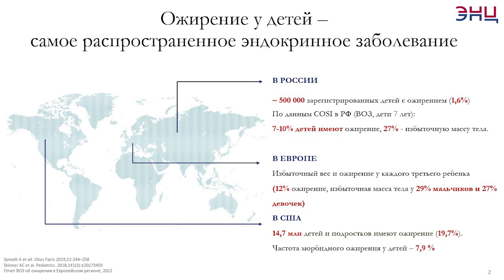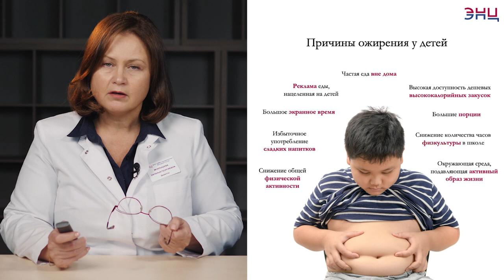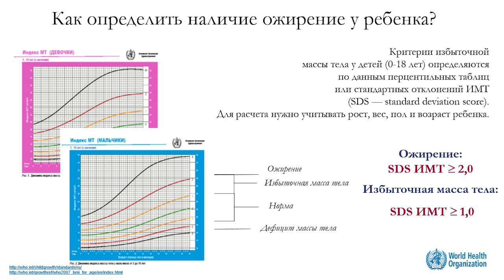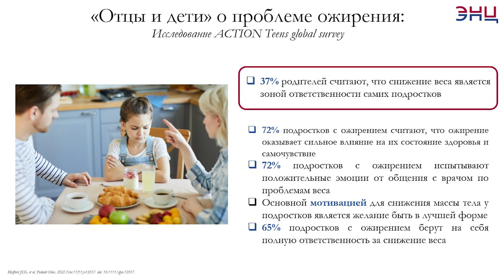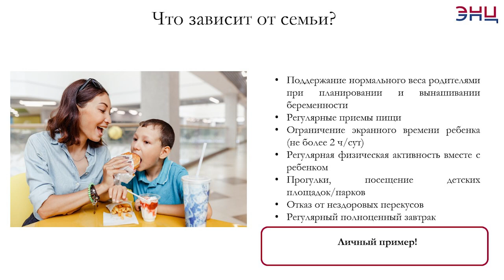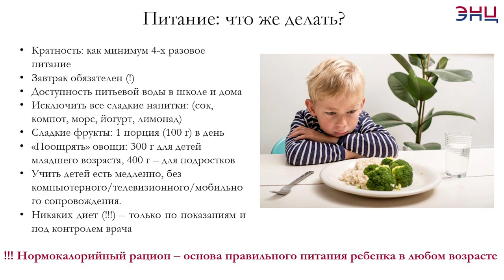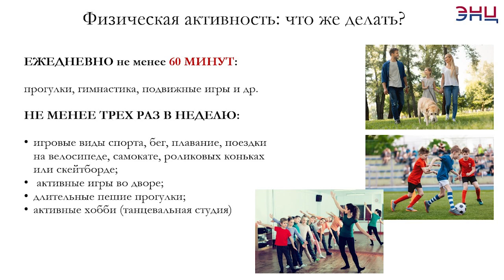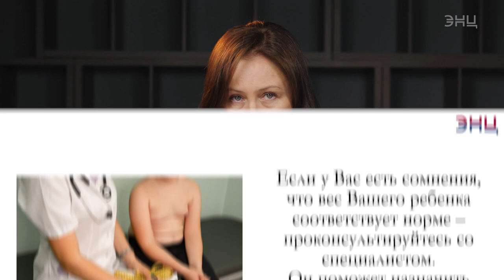Не только гены: роль родителей в формировании детского ожирения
Почему у детей развивается ожирение? Как отличить ожирение от избыточной массы тела? Как семье поддержать ребенка на пути к выздоровлению и правильно организовать питание и физическую активность? Что делать при осложнениях и запущенных случаях ожирения у подростков?
Разберемся в теме вместе с экспертами: член-корреспондентом РАН Мокрышевой Натальей Георгиевной, директором ГНЦ ФГБУ «НМИЦ эндокринологии» Минздрава России, кандидатом медицинских наук Васюковой Ольгой Владимировной, руководителем Центра лечения и профилактики метаболических заболеваний и ожирения, детским эндокринологом, а также психотерапевтом кандидатом медицинских наук Зеленковой-Захарчук Татьяной Анатольевной в рамках проекта от Правительства РФ «Репродуктивное здоровье-2022».